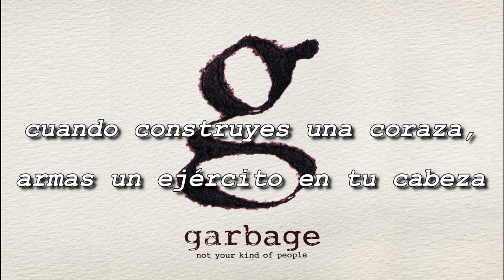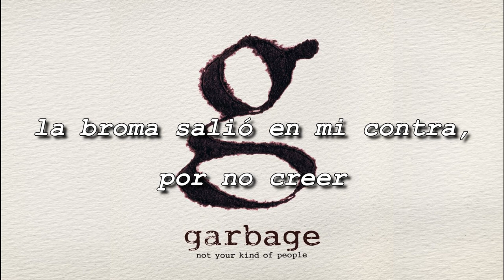Garbage - Not Your Kind of People - Subtitulado Español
Del álbum del mismo nombre lanzado en 2012. Con Shirley Manson en la voz, y Butch Vig en la batería (productor del Nevermind de Nirvana).

We are not your kind of people
You seem kind of phony
Everything's a lie

Something in your make-up
Don't see eye to eye

Don't want to be like you ever in our lives
We find when you start talking
There's nothing but white noise

Running around tryin' to fit in and wanting to be loved
It doesn't take much
For someone to shut you down

When you built a shell, built an army in your mind
You can't sit still and you don't like hanging around the crowd

You dropped by as I was sleeping
You came to see the whole commotion
And when I woke I started laughing
The joke's on me for not believing

Speak a different language
We see through your lies
Won't be cast as demons
Creatures you despise